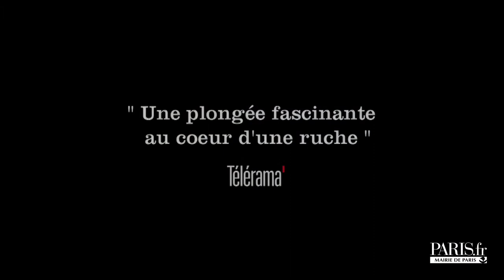"Gare du Nord", un film de Claire Simon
Interview de Claire Simon, réalisatrice de "Gare du Nord" avec Nicole Garcia, Reda Kateb, François Damiens et Monia Chokri.